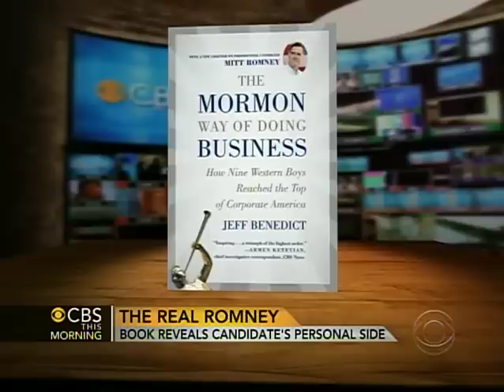Jeff on CBS: This Morning on Romney's untold story.